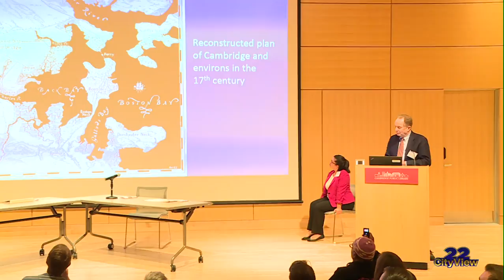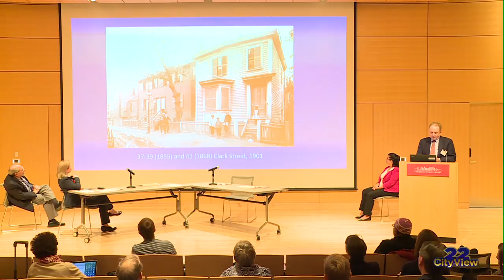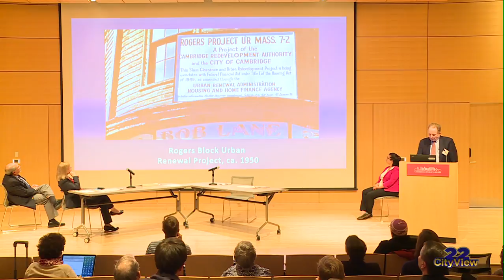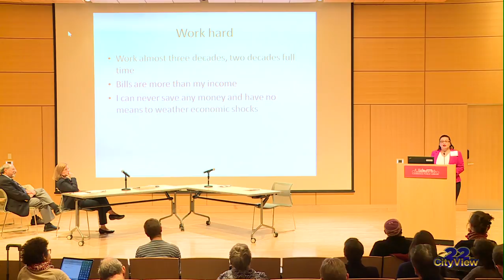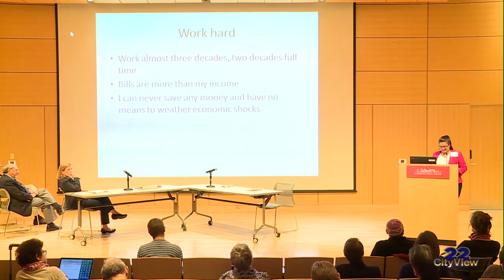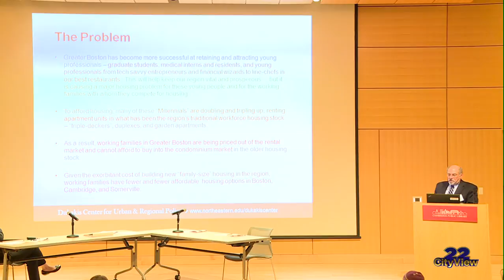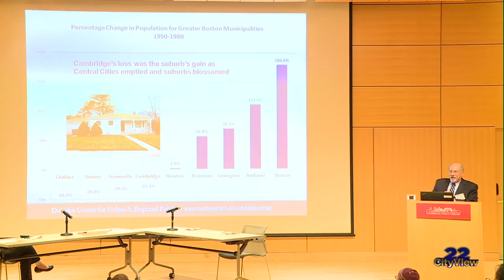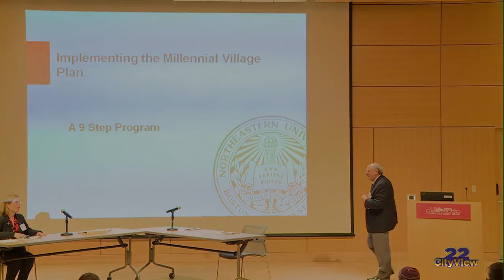Cambridge Historical Society presents "Housing for All?" OCT 13, 2016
The Cambridge Historical Society recently hosted a symposium at the Cambridge Public Library main branch on October 13, 2016.

Moderator: Marjorie Decker, Massachusetts State Representative
Speakers:
Professor Barry Bluestone, Housing Economist, Northeastern University
Corinne Espinoza, Board Member, Cambridge Community Center
Charles Sullivan, Executive Director, Cambridge Historical Commission